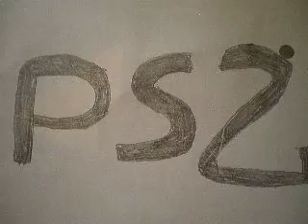vote for a Armored Core 2